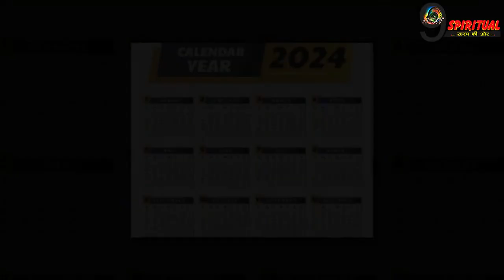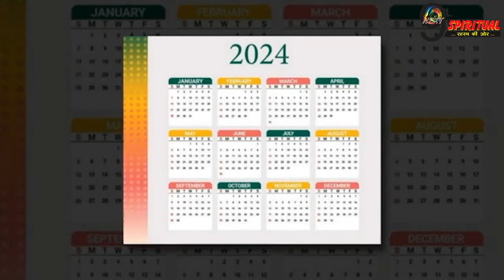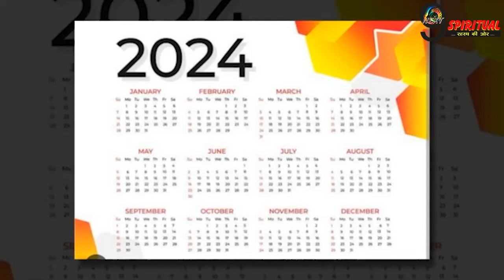नए साल पर कैलेंडर लगाने से पहले जान लें ये जरूरी नियम, सही दिशा में लगाना बना सकता है धनवान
वास्तु के अनुसार साल 2024 में इस तरह से यदि घर में नए कैलेंडर को लगाया जाए तो परिजनों की तरक्की तो होती ही है साथ ही सुख और समृद्धि का भी वास बना रहता है. आइए विस्तार में नए कैलेंडर को घर लाने से पहले उसके कुछ नियमों को जान लें.